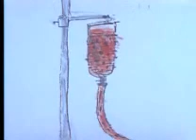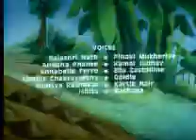Meena A Girls Story 2